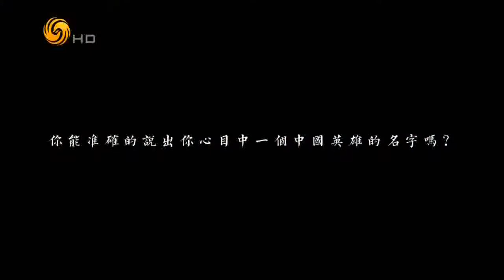锵锵三人行20150505 田沁鑫：决定做“英雄”题材受了美国人刺激